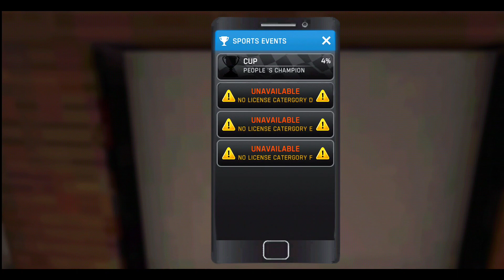On Road Fight In SUV Race | Russian Car Driver UAZ HUNTER Android Gameplay HD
Introducing the continuation of the popular driving simulator on Android devices!

This time, you'll get behind the wheel of the legendary off-road vehicle UAZ HUNTER! This is a popular off-road vehicle produced by the USSR, with a modern military style! A true combination of strong Russian character and aggressive power! In this game, you'll get behind the wheel of this off-road vehicle and embark on adventures, discovering a huge game world filled with various events and challenges! Onward to victory!

Game features:

🔸 You'll find a truly huge, well-developed, and diverse game world with unique events and opportunities! Players will not only travel by car as in previous games of the series, but also move on foot for the first time. Visit unique game locations (houses, hospitals, police stations, and much more).

🔸 Improve your skills! (As players gain experience, they can improve their driving skills, etc.)

And much more awaits you! Good luck on the road, respectfully ABGames89!

1 - android game
2 -  gameplay walkthrough
3 -  game
4 -  trailer
5 -  android
6 -  android gameplay
7 -  ios
8 -  download
9 -  apk
10 -  new update

Russian Car Driver UAZ HUNTER Android Gameplay HD
By KS Gameplay : Offroad Driving Game